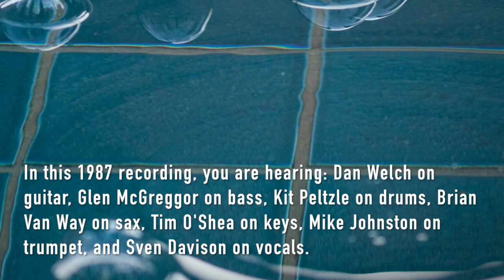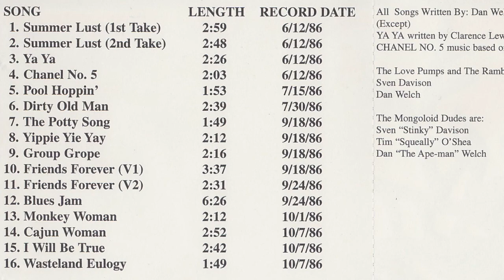Tired Old Man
Nostalgia originating from July 30, 1986...

This version of "Tired Old Man" was recorded in April, 1987 by The Mongoloid Dudes. The line-up was Sven Davison - vocals, Mike Johnston - trumpet, Glen McGreggor - bass, Tim O'Shea - keyboards, Kit Peltzle - drums, Brian Van Way - saxophone, and Dan Welch - guitar. This song was one of seven recorded at a studio in Denver paid for by the band's gig money. The album was originally released on cassette tape and sold for $10 a copy. The band sold enough to make all their money back. The songs were chosen from previous tracks that they played live, or that Dan and Sven chose from their earlier repertoire. All members attended Cherry Creek High School.

When this song was recorded; Dan, Mike, Sven and Tim were seniors at Cherry Creek. Brian was a junior, Glen was a sophomore, and Kit had graduated the year before.

The original version was written and recorded on July 30, 1986 by The Ramblers. The sole members were Dan Welch and Sven Davison. Dan wrote the music and Sven wrote the lyrics.

The lyrics of this version were revised by Dan Welch. In 1992, Dan completely changed the lyrics to "Lover of Ducks" for his band Jambo.